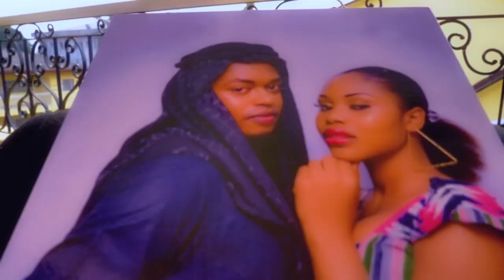SHIRYA JAYNGOL (Fulfuldé) part 4